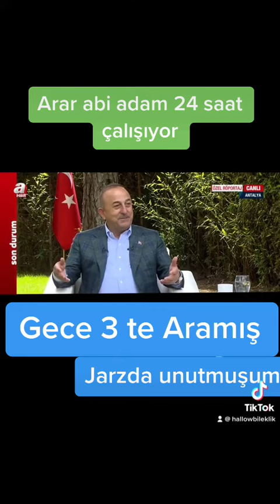Erdoğan gece 2de 3te arar